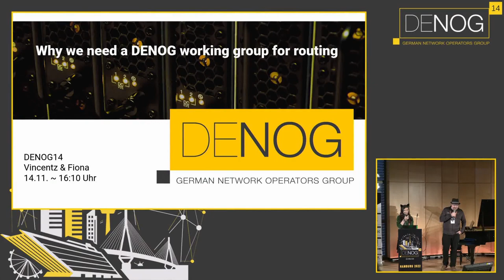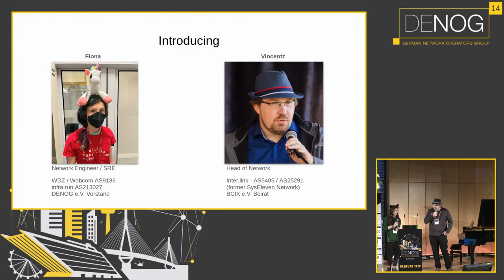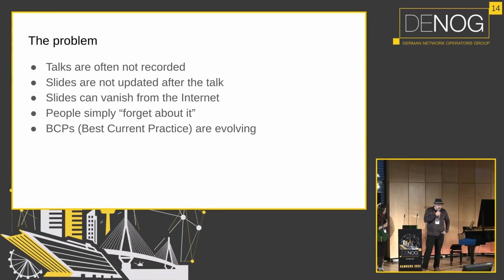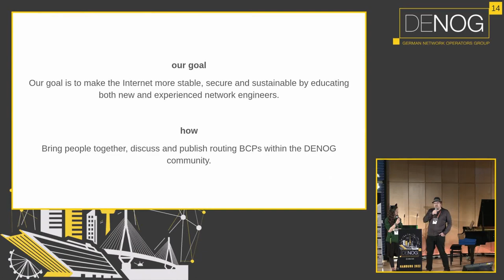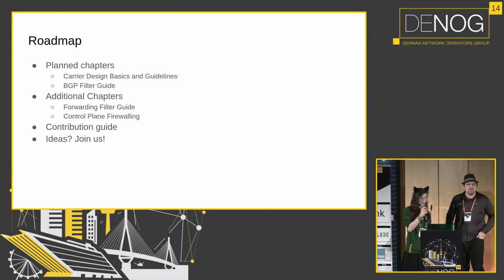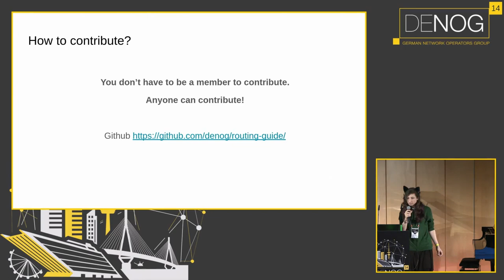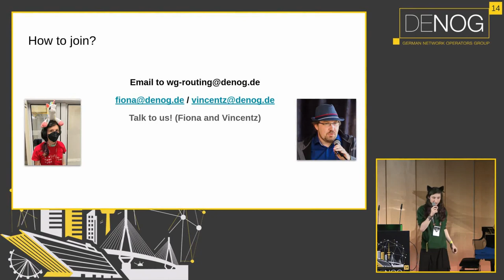DENOG14 Why we need a DENOG working group for "routing"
Over the years many talks and workshops have been held to improve and spread the overall knowledge of BGP and it's knobs, configs and features. These days there are only a few up-to-date and vendor-agnostic references when it comes to design, control plane and forwarding filtering in modern carrier and/or ISP like networks.

We think that DENOG is the perfect organisation to form a group of people willing to contribute their knowledge to create documents containing best practice tips and configurations for the community.

We call the community to participate in the "DENOG Working Group Routing" (wg-routing).

Speaker: Fiona Weber, Vincentz Petzholtz